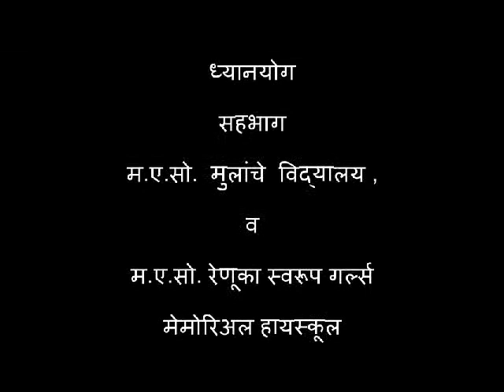MES Yog Prashikshan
Basic training for school student.